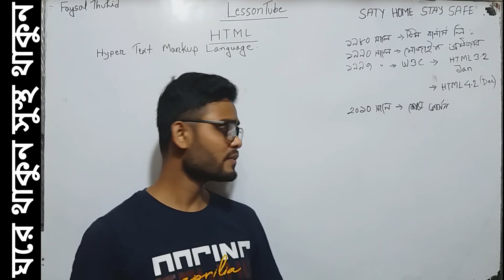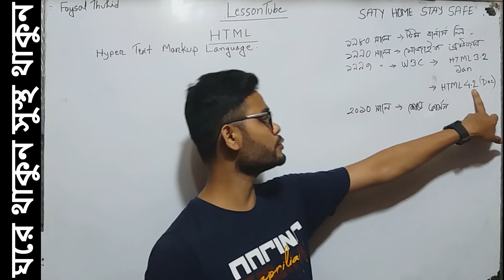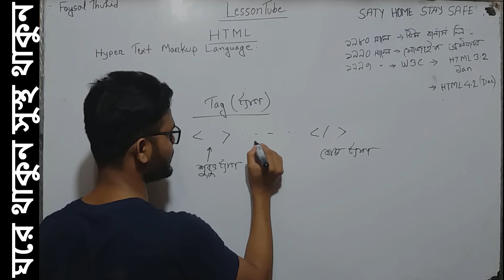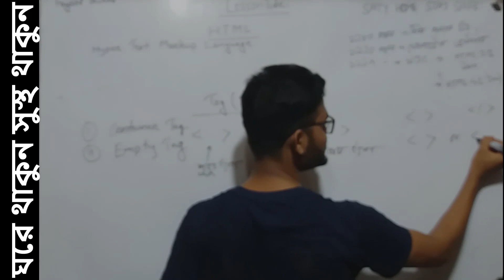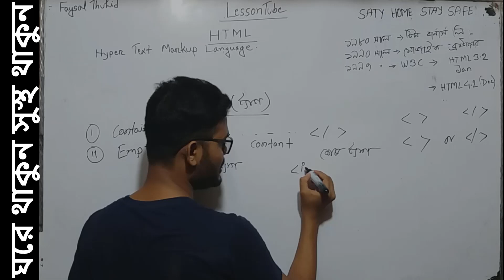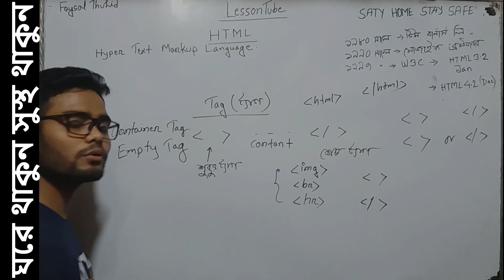Introduction HTML with Tag|| FAYSAL THUHID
আসসালামু আলাইকুম
 আমি নতুন করে তোমাদের জন্য ভিডিও গুলো তৈরি করতেছি, ভাল খারাপ তোমারা কমেন্ট করে জানাবে অবশ্য।তোমাদের উৎসাহ আমাকে আগামীতে আরো ভাল ভিডিও বানাতে সাহায্য করবে।
তোমাদের তথ্য ও যোগাযোগ প্রযুক্তি বিষয়ের উপর কিসের ভিডিও লাগবে কমেন্ট কর।
ভাল তাকবেন সুস্থ তাকবেন।